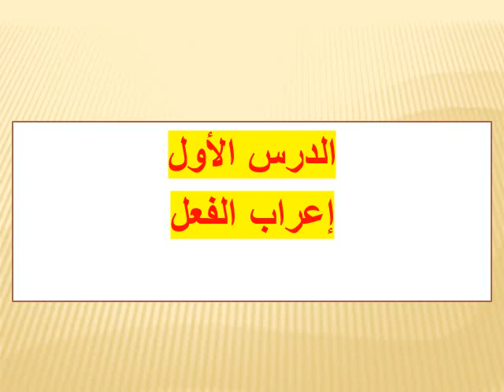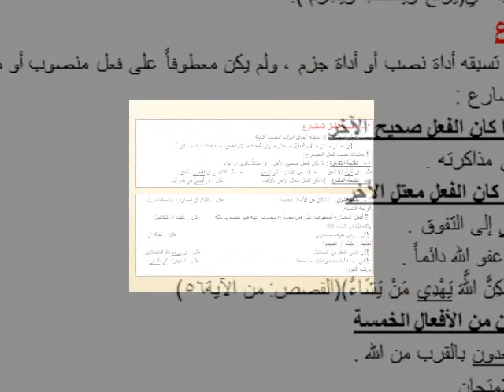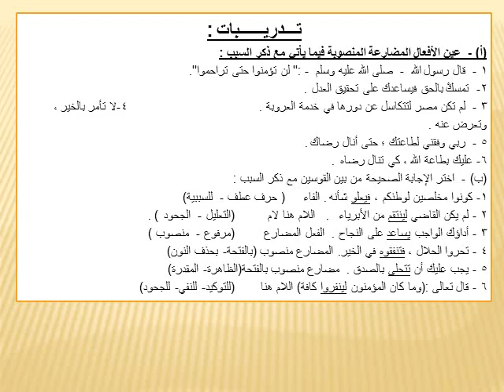نصب الفعل المضارع